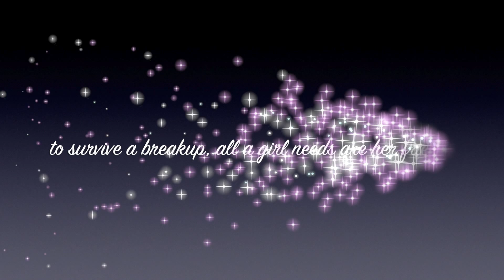I WILL SURVIVE - Motherwell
buy your tickets at